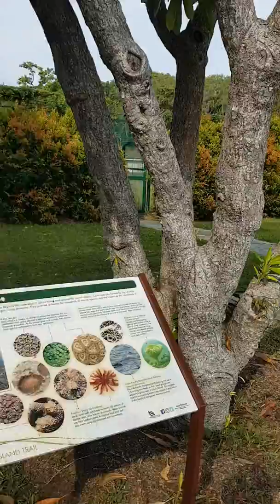St. John's Island